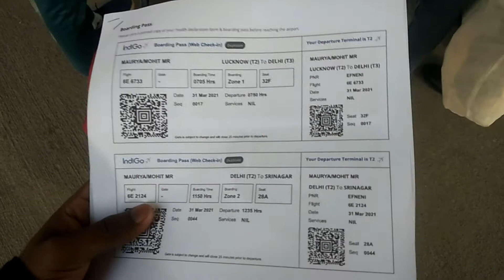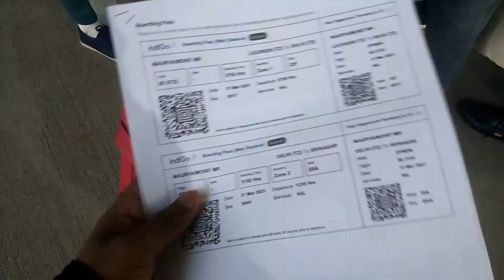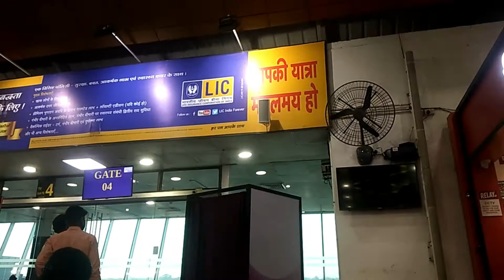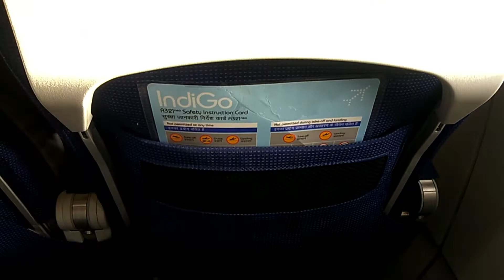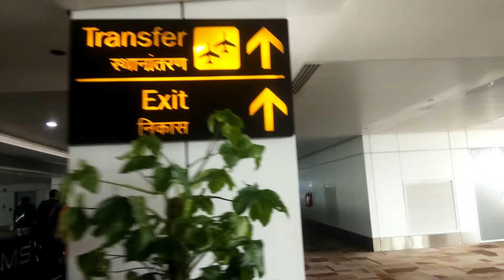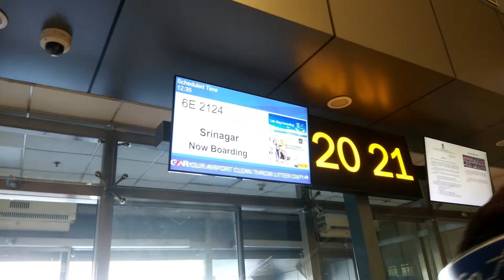Lucknow To Srinagar Flight Journey l Step By Step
Delhi To Srinagar By Flight 2021

Helo Dosto Mera Name Mohit Maurya Hai Aur Aap Hamara youtube Channel My Smart vlogger Dekh Rahe Agar Aapko 2021Ki Flight Yatra karna Hai Aur Puri Jankari chahiye to Hamare Video Ko End tak Dekhe Video Accha lage to Like Comment Share And Subscribe Karna na Bhule Mai Aapka Dost Mohit Maurya

Follow Me Dosto